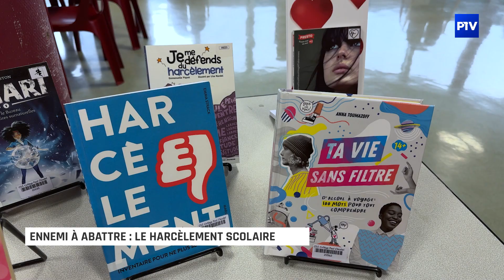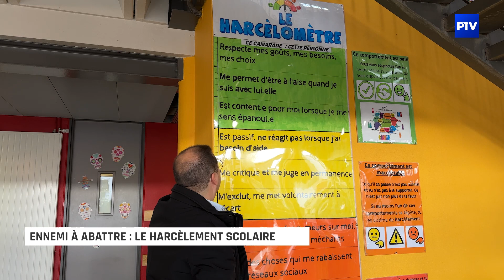Ennemi à abattre : le harcèlement scolaire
Depuis plusieurs mois, le collège Paul Claudel, a décidé de lutter le plus efficacement possible contre le harcèlement scolaire. Boite aux lettres pour signaler ces faits, élèves ambassadeurs ou encore harcélomètre. Tous les moyens sont bons pour éviter que le phénomène prolifère à Wassy.